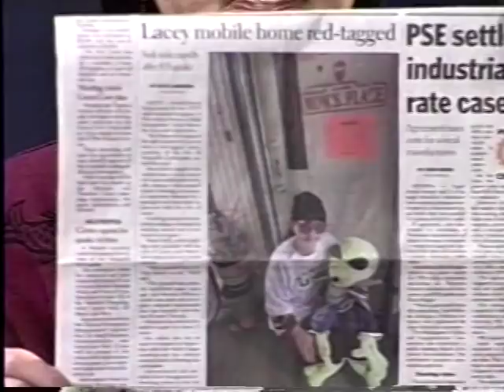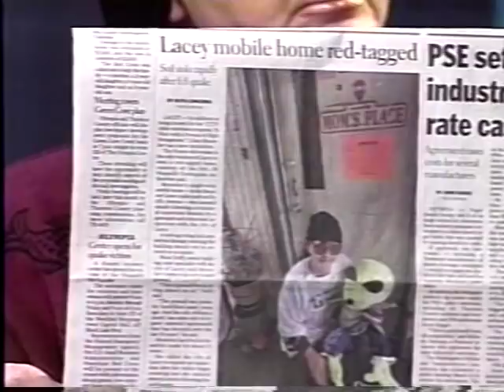A visit with a person of High Strangeness Canary 6.8 Nisqually Earthquake 2001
THis was done 13 days after the earthquake.  The guest SAGE was rather unusual and at one point we were not sure if he was even a person, he was NEVER seen again